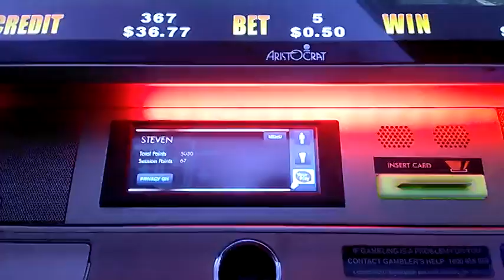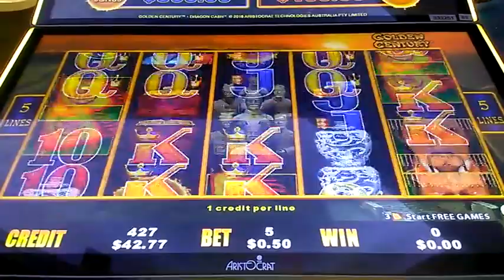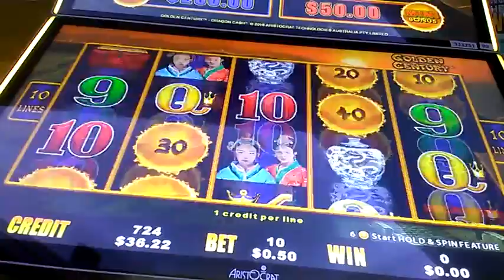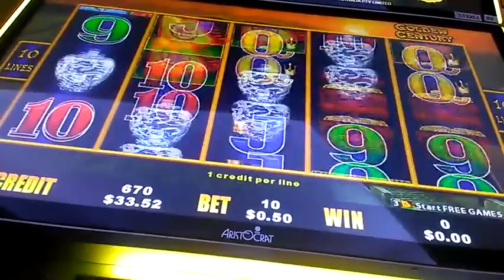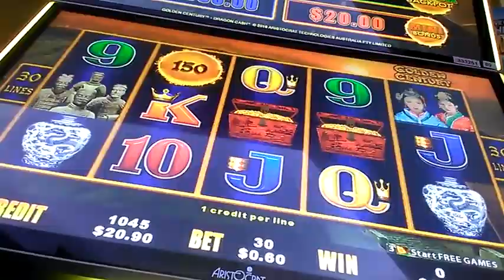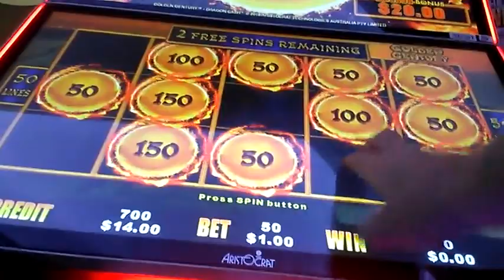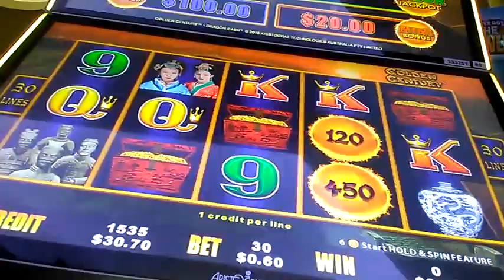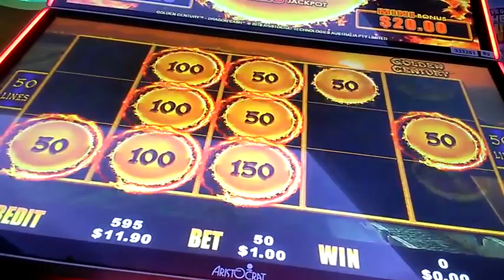big win golden century pokies